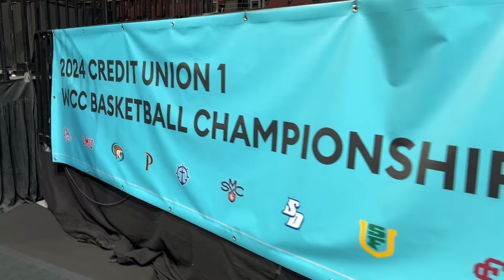Episode 334: Zags or McNeese?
It's game day! Gonzaga takes on McNeese State. Lots of have picked the upset. How about Locked On Zags' Andy Patton? He joins and makes his pick.

Also... he picked Grand Canyon?!